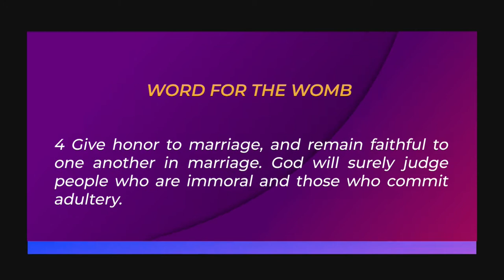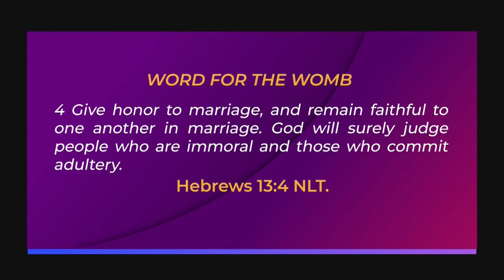My Faith My Womb: Sex & Intimacy (Season 2)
MY FAITH MY WOMB Show comes your way with another exciting episode in Season 2.
Every waiting couple has been hit hardest with the issue of Intimacy and love making when it comes to procreation. If you did not watch Episode 1. Get ready for Episode 2...